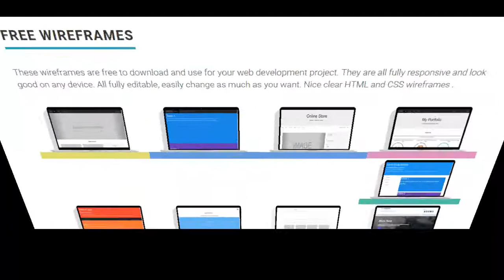First slideshow made from icecream slidehow app.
A first slideshow made from the icecream slideshow maker app. Wanted to see outcome after uploading.